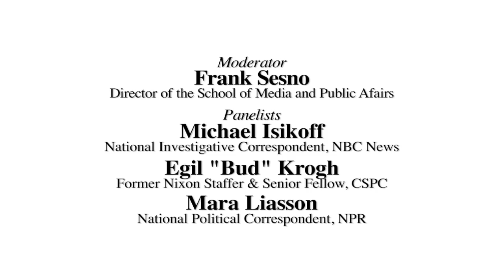Scandal and Silence: When the Watchdog Doesn't Bark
Director Frank Sesno and Professor Robert Entman hosted Michael Isikoff (National Investigative Correspondent, NBC News), Egil "Bud" Krogh (a former Nixon staffer and Senior Fellow, Center for the Study of the Presidency and Congress) and Mara Liasson (National Political Correspondent, NPR) to debate the issues of Entman's latest book, "Scandal and Silence."

The conventional wisdom holds that media crave and actively pursue scandals whenever they sense corruption, keeping politicians honest, or at least fearful of being exposed. "Scandal and Silence" argues instead that:

- Media neglect most corruption, providing too little, not too much scandal coverage.
- Feeding frenzies are the exception, not the rule.
- It's not the media but governments and political parties that drive the scandal process and any excesses that occur.
- Cover-ups and lying often work, and truth remains essentially unrecorded, unremembered.